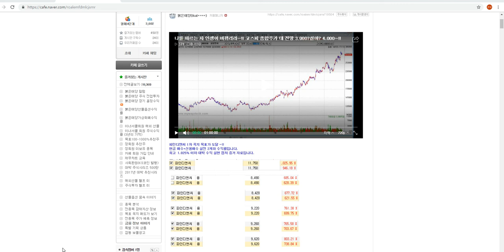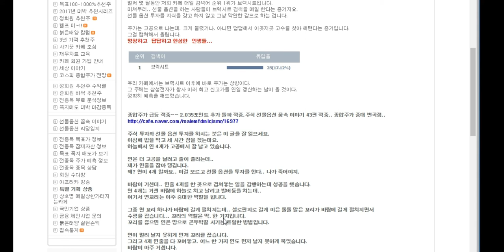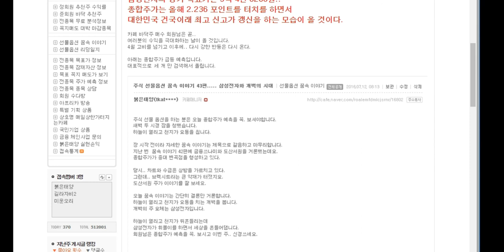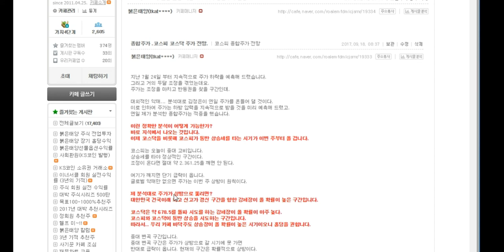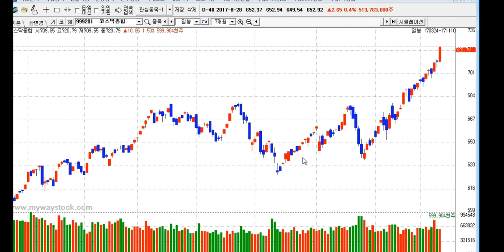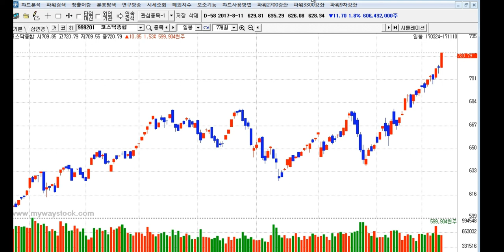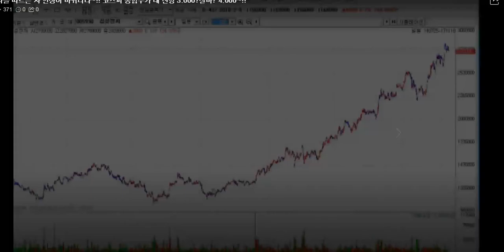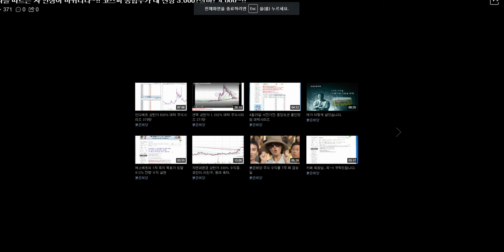나를 따르는 자 인생이 바뀌리라~!! 코스피 종합주가 대 전망 3.000?설마? 4.000~!!